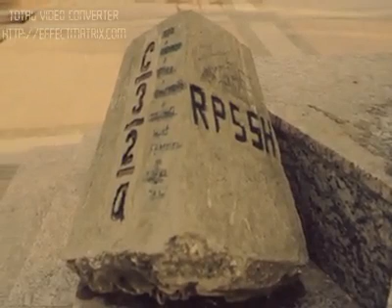skender maliqi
agim ramadani